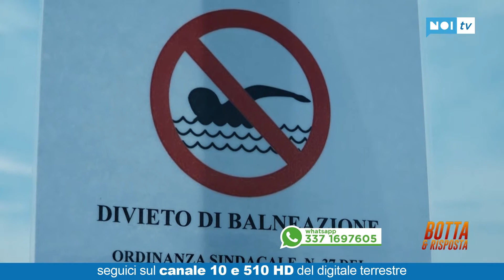Botta e Risposta | Acque pulite| 12/05/21